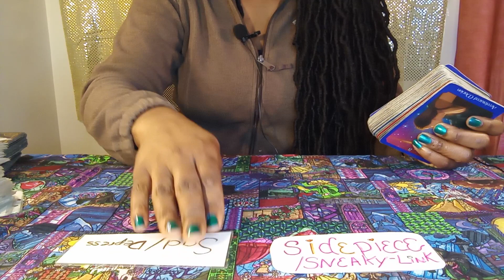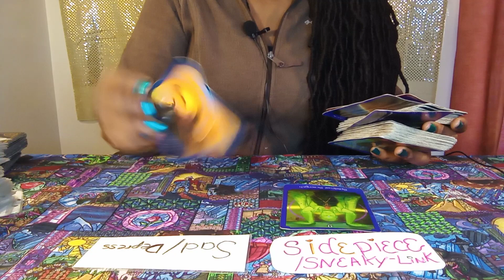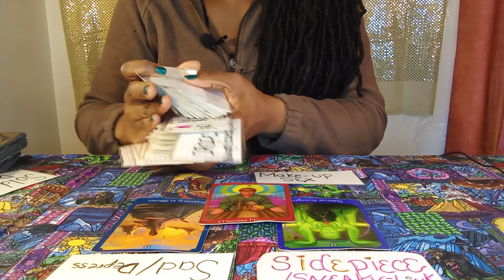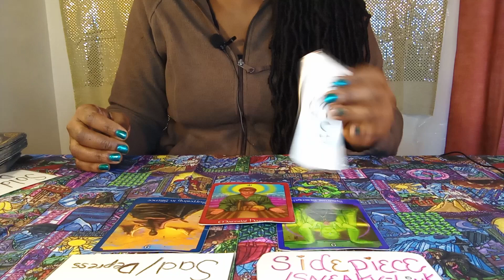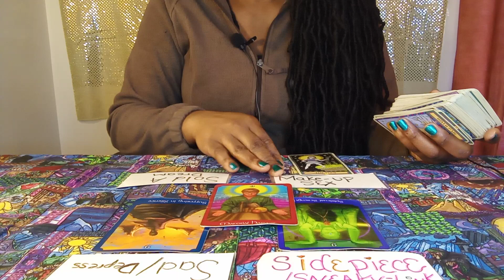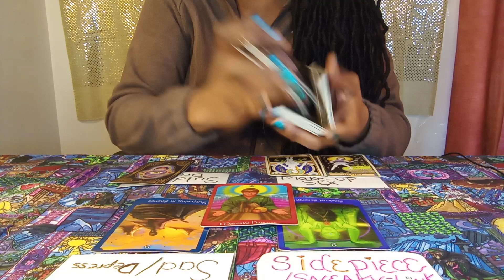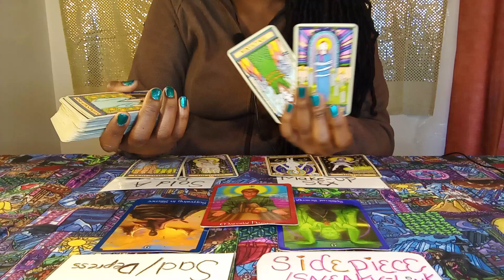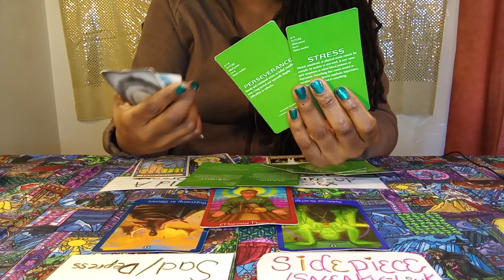LEO, Yeah, DEFINITELY HOODWINKED YOU! TOLD U WAT U WANT2 HEAR😳Got You P*SSED OFF Fr. *Here's why* 👀🔥